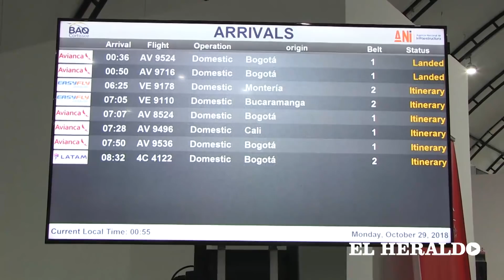Primeros viajeros de madrugada a Miami califican de “absurdo” el nuevo horario de vuelo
Una brisa fría se adueñó del ambiente sobre la carretera despejada de la autopista aeropuerto, en la calle 30, justo a la altura de la entrada del terminal aéreo, cuando el reloj marcaba las 12:30 de la madrugada.